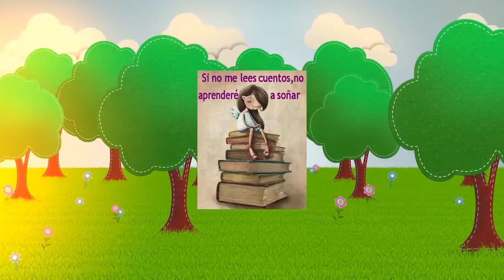Trayectos lectores en Primaria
En la Escuela N° 39 Nicolás Avellaneda los niños trabajaron la lectura desde el área de Sociales y Lengua mediante la implementación de distintas actividades, orientados por la docente y acompañados por las familias.